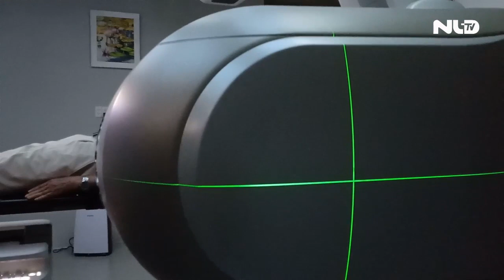Xạ trị định vị thân SBRT đầu tiên cho bệnh nhân ung thư đầu cổ | NLĐTV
Bệnh viện Ung Bướu TP HCM vừa triển khai kỹ thuật xạ trị mới, rút ngắn thời gian chờ đợi xuống hàng chục lần cho người bệnh. Đó là kỹ thuật xạ trị định vị thân (SBRT) trên một nam bệnh nhân ung thư đầu cổ với sự tham gia của 3 đơn vị đồng thời ứng dụng cùng lúc kỹ thuật này là Khoa Xạ 3, Khoa Xạ 1 và Bộ phận kỹ thuật phóng xạ.